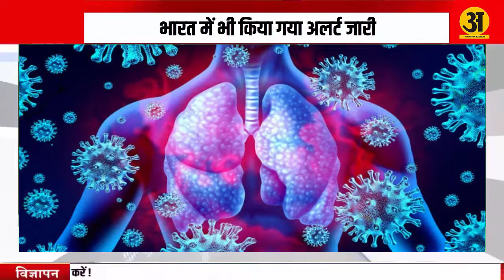चीन में एक बार फिर से फैल रही रहस्यमयी बीमारी, भारत में अलर्ट जारी, जानें कितनी है खरतनाक?